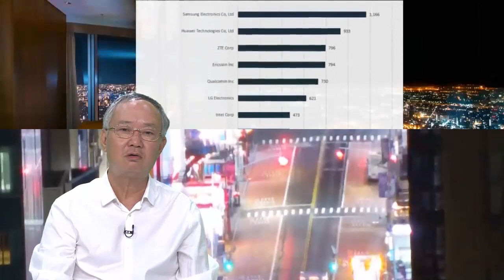일본이 수출규제 하지않은 제품들도 한국이 전부 국산화해버린 현상황,한국을 잘못 건드린 일본, 이제 메이드인재팬은 없다